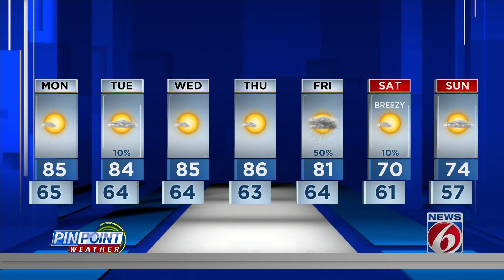Evening weather forecast for January 29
WKMG News 6 Meteorologist Samara Cokinos gives the pinpoint Central Florida weather forecast for Sunday evening, January 29, 2023.